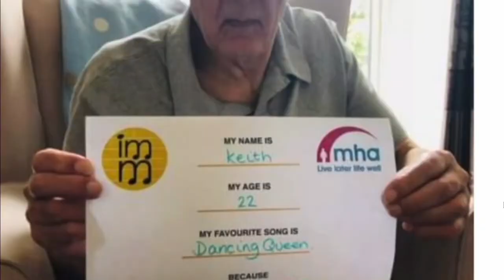ITV London News Together with Music